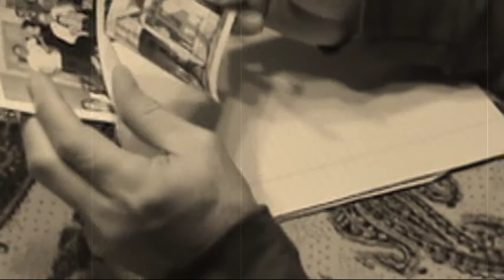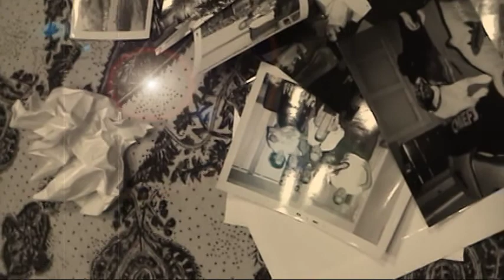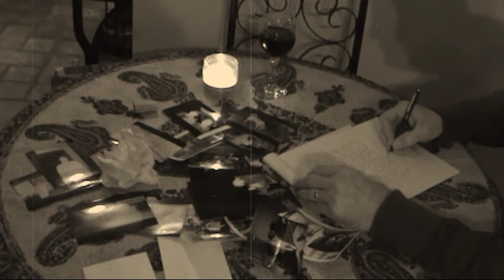Write a Long Letter.mpg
An impromptu opportunity of catching Mike singing this song.  No practice, no rehearsal, as you can see even our dog was wondering around in on the action.  Decided to have some fun with it by experimenting with some video editing with it.  Enjoy.